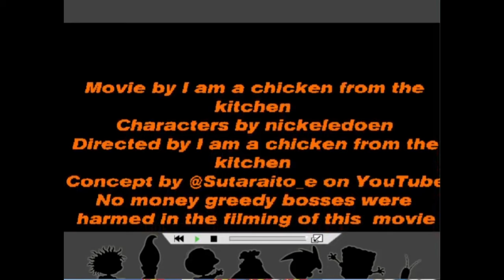Spongebob goes to the seafood resturant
SPONGEBOB NO THATS YOUR BOSS, OH NO HE CAN'T HEAR US HE HAS AIRPODS IN, SPONGEBOB NOOOOOOOOOO
Idea by @sutastella